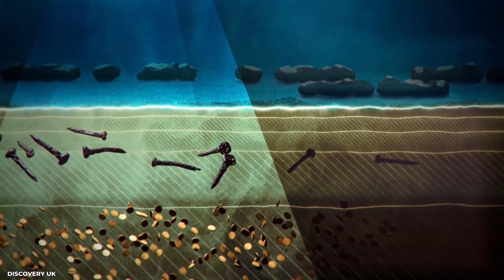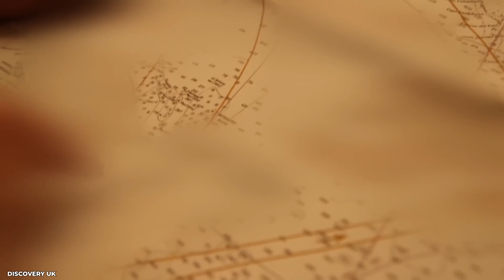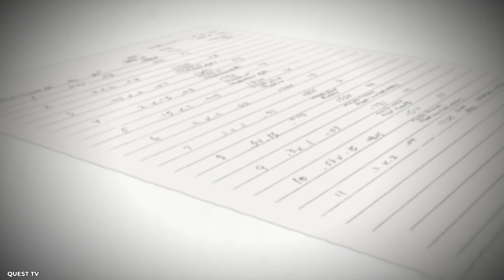The Sunken Treasure Of Cooper's Treasure Has JUST Been Discovered!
Finally, the submerged wealth of Cooper's Treasure Has Been Recovered!

The specialists have encountered some degree of success in their quest to locate this eons-old treasure.
A legend has it that the submerged treasure known as Cooper's Treasure has recently been discovered! Is it legit? What exactly has the treasure unveiled? Let us investigate. I assure you that this narrative transcends mere marvels. The result was an unfathomable sequence of backlashes and a struggle! Darrell Miklos and his companion Cream, a dynamic duo, dominated the stage as they battled against the azure waves.